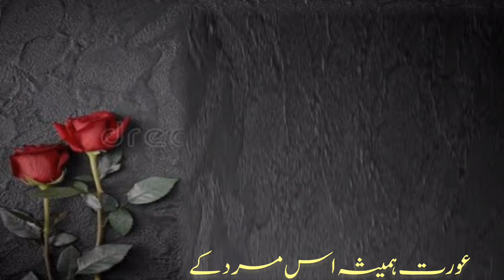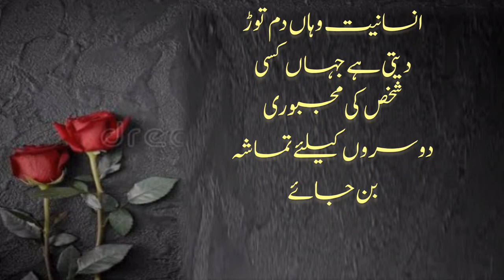Amazing Psychology Facts || Aurat Gungunane Aur Muskurane Lage To || Dear Dairy